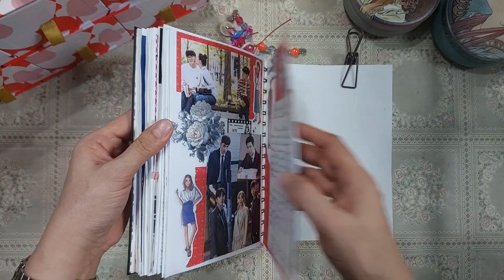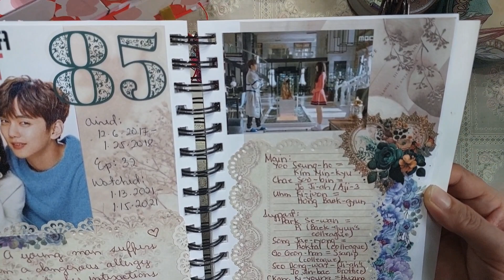84 - 87) kdrama journal CHIEF OF STAFF S2, I AM NOT A ROBOT, SUSPICIOUS PARTNER, 100 DAYS MY PRINCE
84) CHIEF OF STAFF SEASON 2

This drama shows how dirty politics is and how people can become evil because of power.

Main
Lee Jung-jae = Jang Tae-joon
Shin Min-ah =  Kang Sun-yeong
Kim Gab-soo = Song Hee-seop
Lee Elijah = Yoon Hye-won
Kim Dong-jun = Han Do-kyung
Jung Woong-in = Oh Won-shik

Support
Jung Man-shik = Choi Kyung-chul
Park Hyo-joo = Lee Ji-eun

85) I AM NOT A ROBOT

Main
Yoo Seung-ho = Kim Min-kyu
Chae Soo-bin = JoJi-ah / Aji-3
Uhm Ki-joon = Hong Baek-gyun

Support
Park Se-wan = Pi (Baek-gyun's colleague)
Song Jae-ryong = Hoktal (colleague)
Go Geon-han = Ssanip (colleague)
Seo Dong-wan = Jo Jin-bae (Ji-ah's brother)
Kang Ki-young = Hwang Yoo-chul (Min-kyu's friend)
Hwang Seung-eon = Ye Ri-el (Min -kyu's friend)

86) SUSPICIOUS PARTNER

Main
Ji Chang-wook = Noh Ji-wook
Nam Ji-hyun = Eun Bong-hee
Choi Tae-joon = Ji Eun-hyuk
Kwon Na-ra = Cha Yoo-jung

Support
Dong Ha = Jung Hyun-soo
Kim Ye-won = Na Ji-hae
Jin Joo-hyung = Go Chan-ho
Son Sang-yeon = young Ji-wook

Guest
Ji Il-joo = Jun Seong-ho (stalker)
Park Gyu-young = Park So-young
Hwang Chan-sung = Jang Hee-joon (Bong-hee's     ex-bf)

87) 100 DAYS MY PRINCE

Main
Doh Kyung-soo = Na Won-deuk / Crown Prince Lee-yool
Nam Ji-hyun = Hong Shim / Yoon Yi-seo
Kim Seon-ho = Jung Jae-yoon

Support
Han So-hee = Kim So-hye / Crown Princess
Jo Sung-ha = Kim Cha-eon
Kim Jae-young = Moon Yeon / Yoon Seok-hwan
Ji Min-hyuk = Prince Seowon
Lee Min-ji = Park Kkeut Nyeo (Hong Shim's best friend)
Choi Woong = Chief CensurJung Sa-yeob
Han Ji-eun = Ae Weol (Gisaeng)
Kang Young-seok = Kwon Hyuk (Palace Guard)
Heo Jung-Eun = YoonYi-seo (young)
Jung Ji-hoon = Lee Yool (young)
Choi Myung-bin = Kim So-hye (young)

Guest
Do Ji-han = Dong Joo (Lee Yool's guardian)

Stay Blessed!
Happy crafting!

💞Gigie💞

Vintage Theme Stamps Scrapbook Journal Page

Super Discount Cutting DIes

Clearance Sale

victoriasmoon